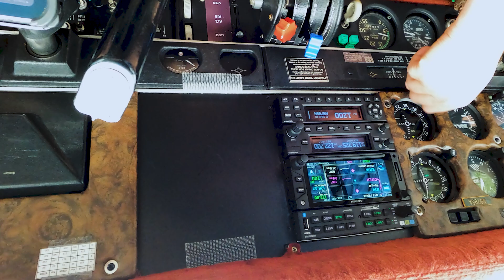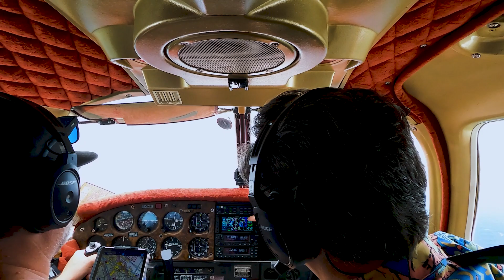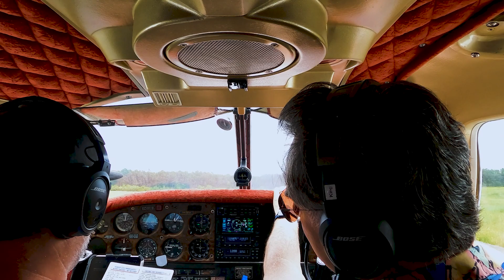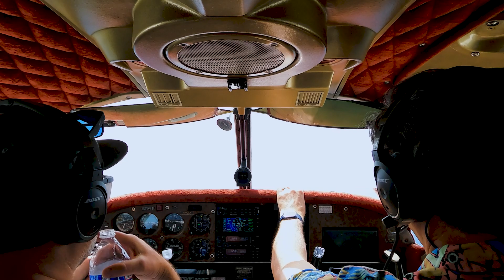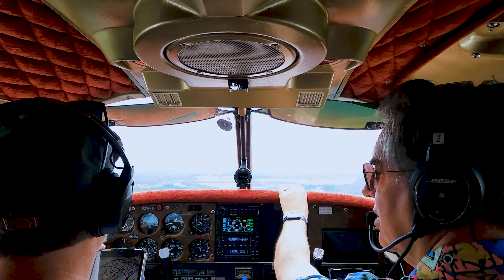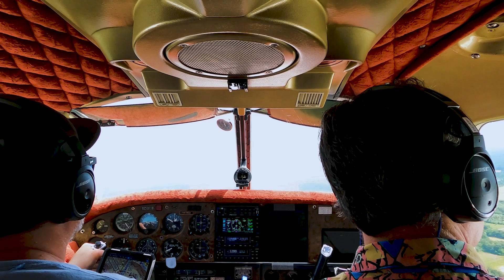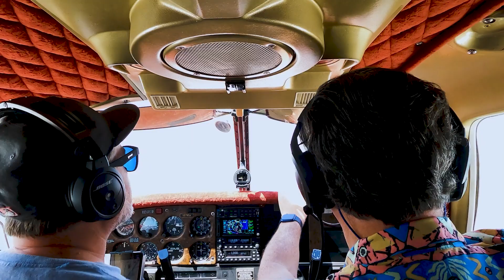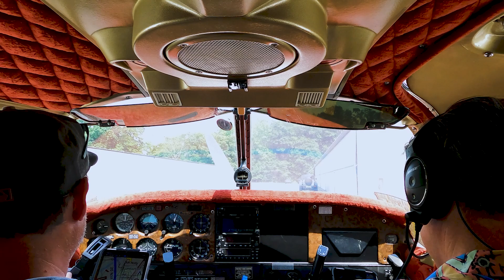Ian June 2, 2024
Piper Lance; PA32R-300; N14; KMJX; CYN; VCN; KMIV; flight training; CFI; Flying W; Millville airport; Ocean County airport; South Jersey; NJ; aviation; take-off and landing; hood work; instrument flight;